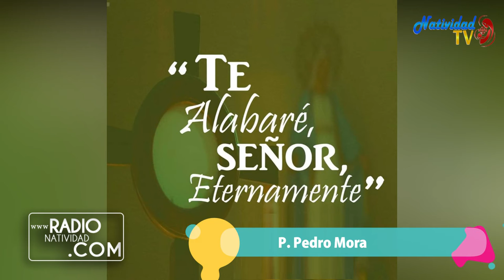SALMO DEL DÍA (Lunes 15/3/201) P. Pedro Mora